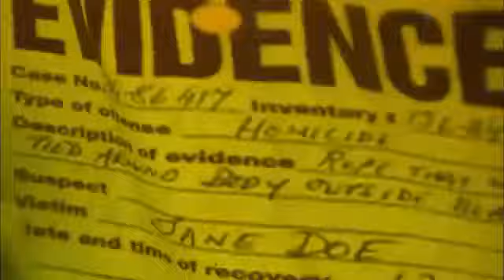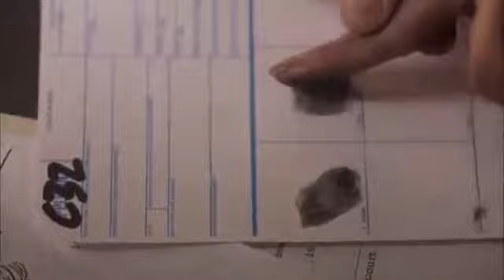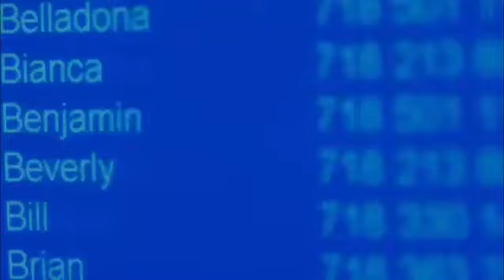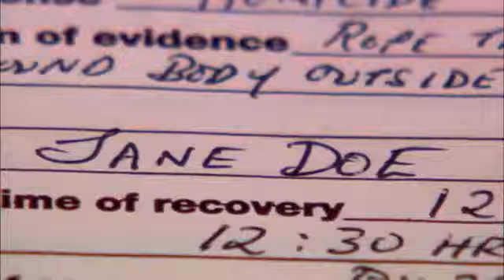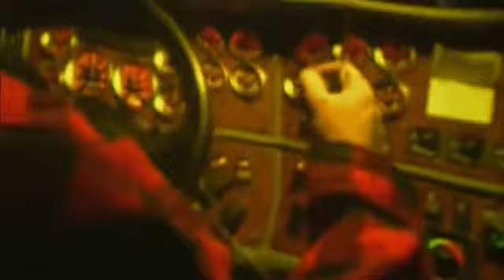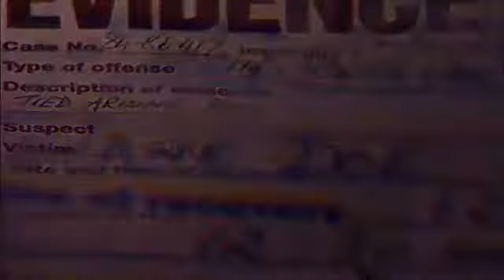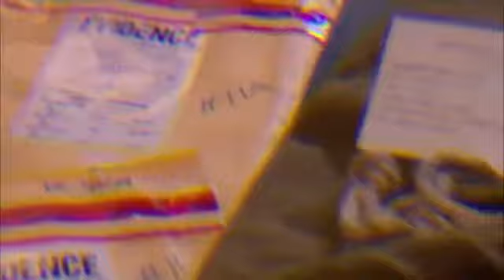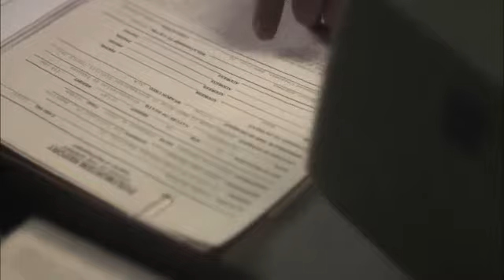Psychic Investigators - MARGIE CALCIANO